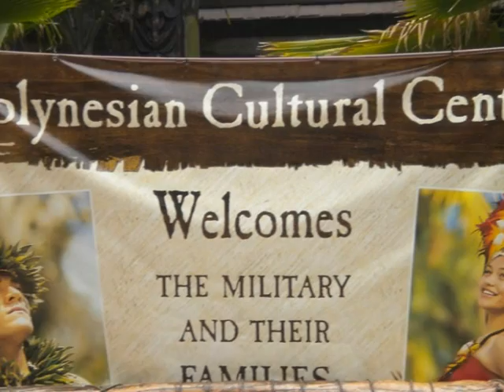Angela's First Travel Video Blog